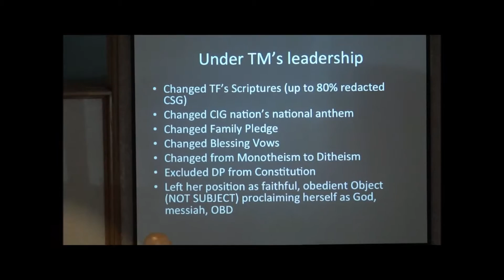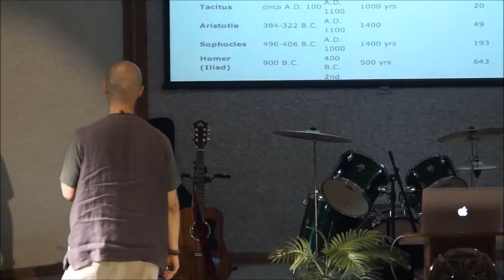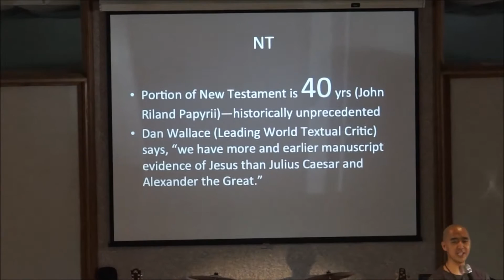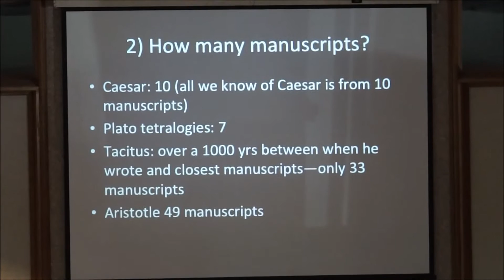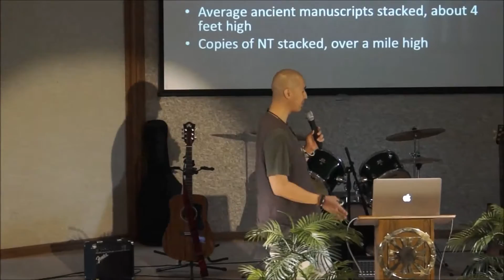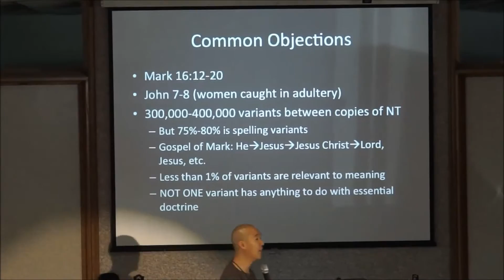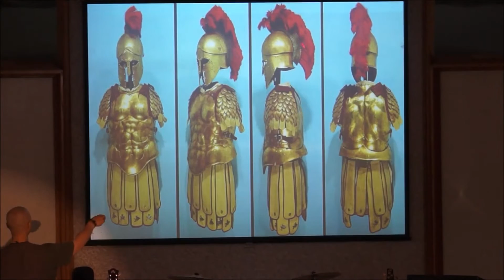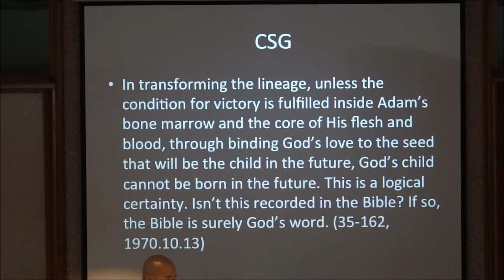The Panoplia of God, June 14th, 2015